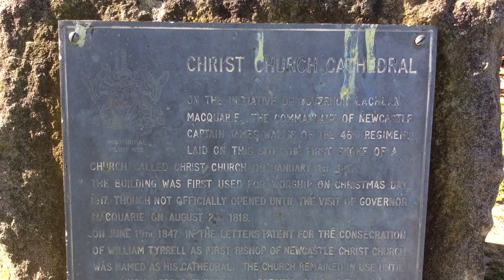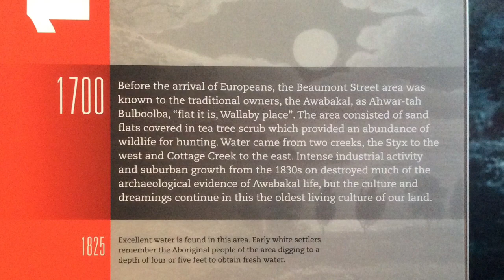Joseph Lycett timeline